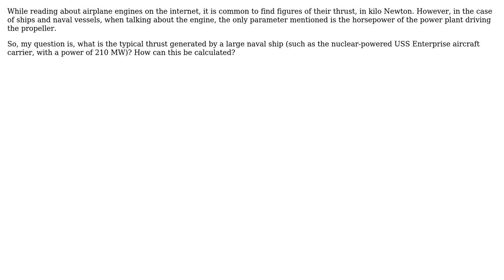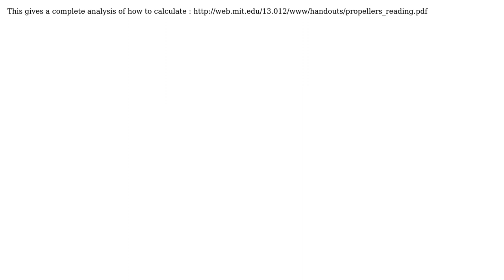Engineering: Thrust generated by a ship (2 Solutions!!)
Engineering: Thrust generated by a ship

With thanks & praise to God, and with thanks to the many people who have made this project possible! | Content (except music & images) licensed under CC BY-SA | Music | Images & others | With thanks to user Solar Mike user MrYouMath user Harsha and the Stack Exchange Network Trademarks are property of their respective owners. You are responsible for your own actions.